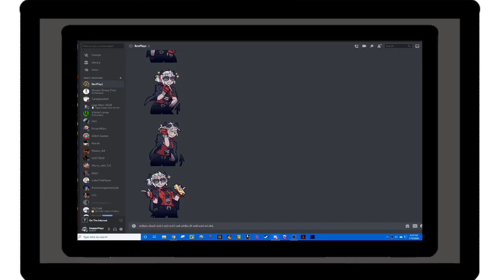When Discord Goes Down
dont you just hate when discord is down and you actually have to communicate with other human beings?